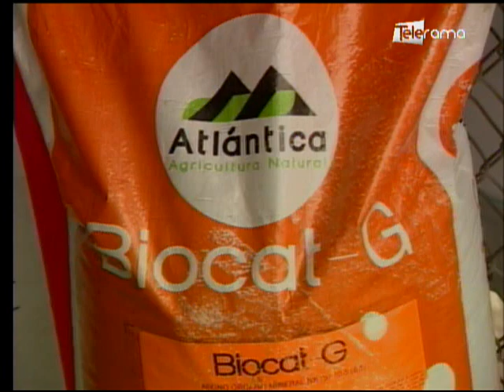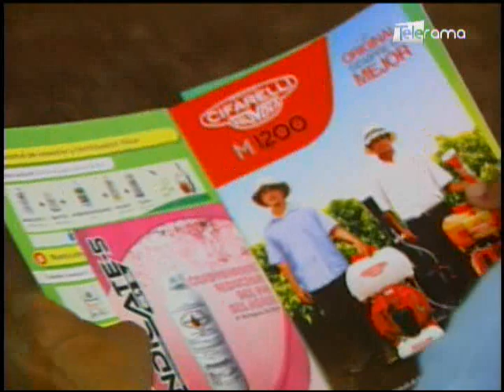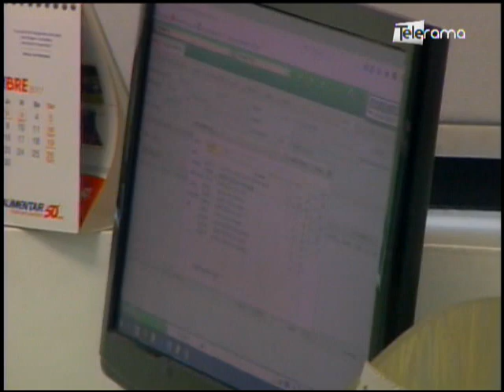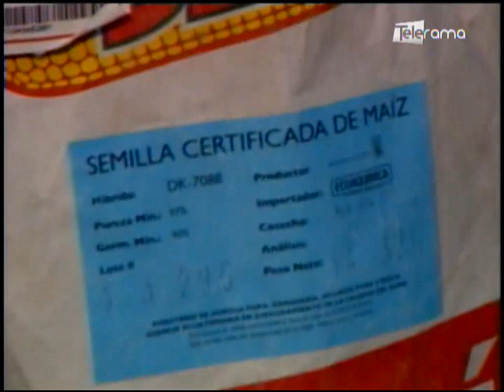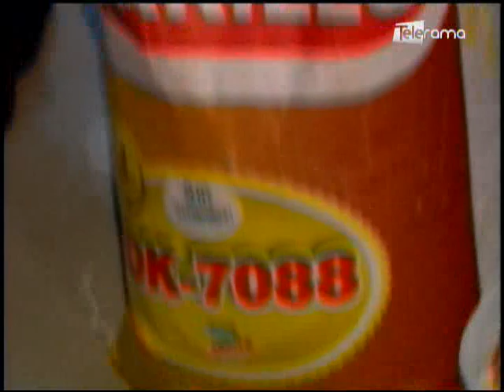Ecuador Agropecuario 19-02-2018